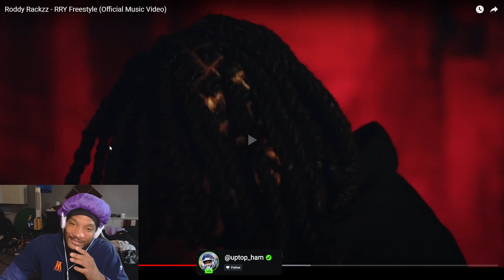"RODDY RACKZZ FLOW IS CRAZY" Roddy Rackzz - RRY Freestyle (Official Music Video)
RAPPERS in BALTIMORE NEED SOME RESCPECT ON THEY NAMES IN THE INDUSTRY!

COMMENT WHAT YALL WANT ME TO DO NEXT!

Join the GANG on ALL THE SOCIALS!

If you read this thanks a lot!